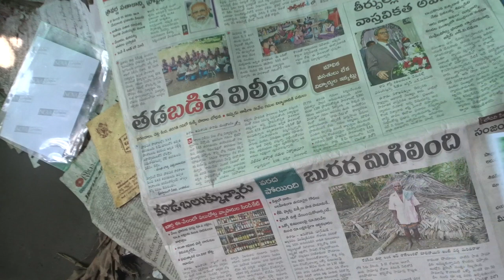245-DAS-MKG-OPP-YSR-KOJJA-KCR-DAKOIT-TDPrtyXACTly23FOBAKsDNTS,...ListGOesENDLES,CALCI01AvTaRAPTNCSPR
244-DAS-MKG-OPP-YSR-KOJJA-KCR-DAKOIT-TDPrtyXACTly23FOBAKsDNTS,...ListGOesENDLES,CALCI01AvTaRAPTNCSPR

Long before Gandhi became famous, he was drawn by the ancient idea of hermitage (ashram) where men and wild animals had coexistence in natural surroundings the natural way.

He had two small kids and for him safety and life of the children were of greater importance than those of a snake. Gandhi seemed to have kept quiet. But as believer in ahimsa he used to narrate stories from puranas wherein dangerous creatures wrought no harm to people living in and near about hermitages. He used to recall the practice in India where bowls of milk are placed by mothers in sports frequented by snakes. The snakes partook milk and children could rejoice in immunity from attack by the snakes. This was the general belief.

The snake and the children thus could have coexistence without mutual fear!

Gandhi's teaching had great influence on inmates of Phoenix colony. An European settler, a hunter and meat-eater and who frequented African jungles was naturally a gun trotter. He came under Gandhi's influence and gave up his earlier habits. He started living in the colony in the simple hut, assisting in community work, meditating and studying.

One day while going to his shed to fetch his bicycle, he saw two green mambas coiled up quite near it. Just before observing them, he must have disturbed them, for they were commencing to lift their head. He stood still and watched them uncurl themselves. The shed was narrow and small and too full of things, to allow him move, to avoid reptiles. He needed the bicycle urgently to go to Durban fourteen miles away. His first reaction naturally was to look for an implement to kill the reptiles. But suddenly he remembered his new faith, and tried to put himself to severest test. he thought, "Love overcometh all things, and man should fear nothing that God has created." So he kept his calm. Slowly he went towards the door and stood quietly. The snakes by now fully alert and awake, commenced to move. First one looked around, then glided towards him and then the door. He did not move or falter. The snake crept close by and went into the open. The second snake turned its head to right, then left and coming very close and almost touching him, also passed through the door, leaving the person unharmed.

 He had by then trained himself to sleep with horrible poisonous spiders. Gandhi's teachings and his own faith in the principle of love had given him great strength.

Derived from Millie Graham Polak's book Gandhi, The Man.